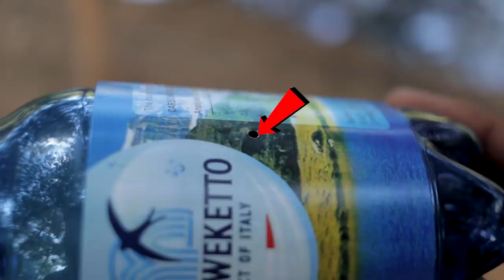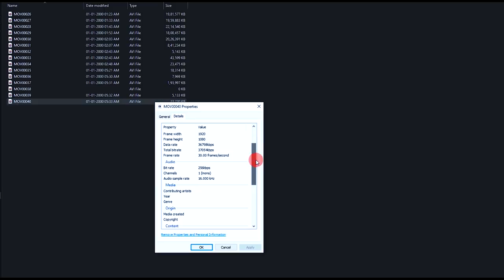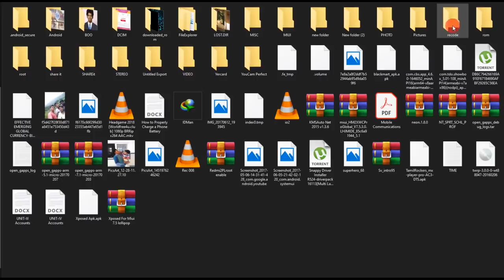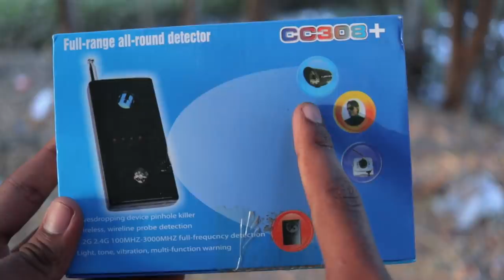4 ரகசிய gadgets நீங்க பார்த்திருக்க மாட்டீங்க !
Audio Voice Recorder

பேனா கேமரா

Camera Detector CC308+

பாட்டில் கேமரா